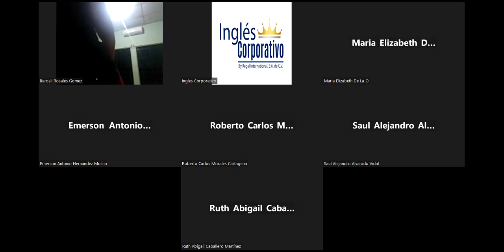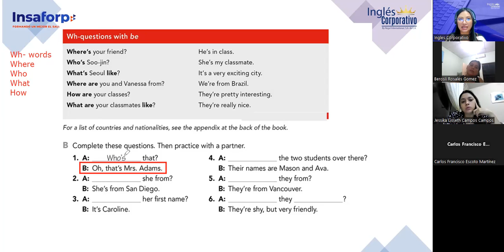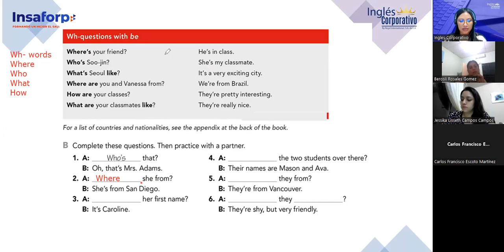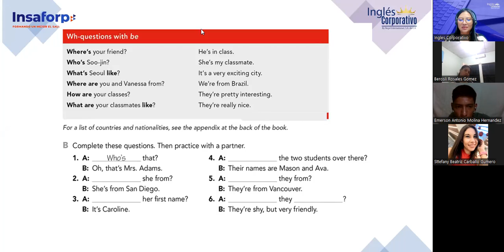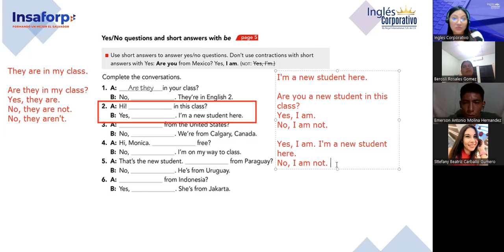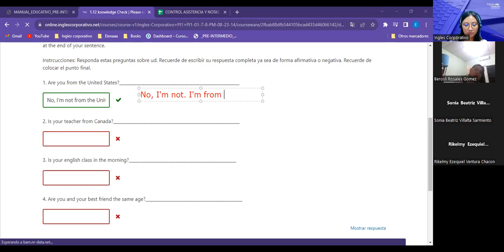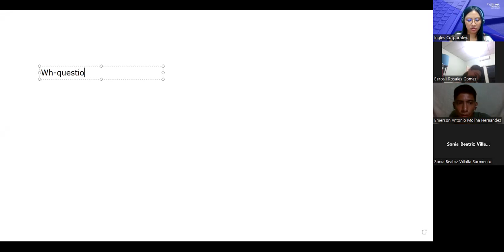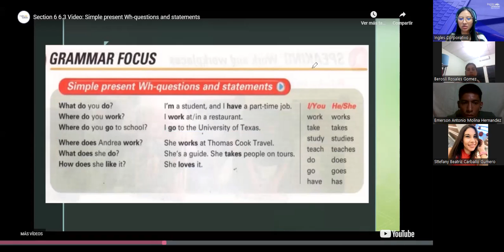Sesion 03-30/8/2023-FI-REGAL-74-Argueta- Simple present Wh- questions